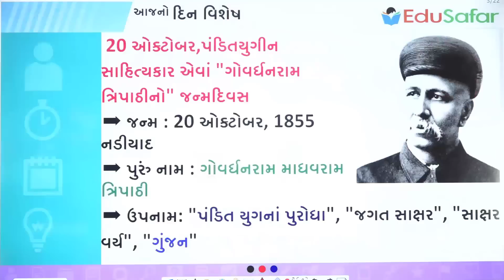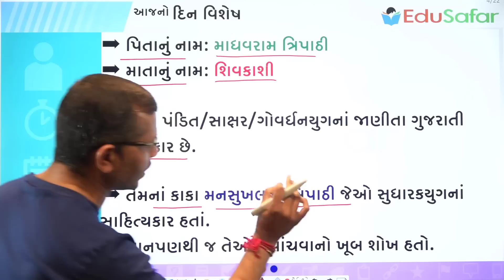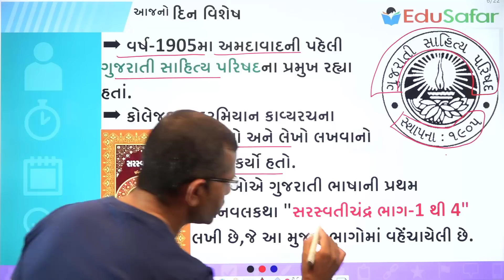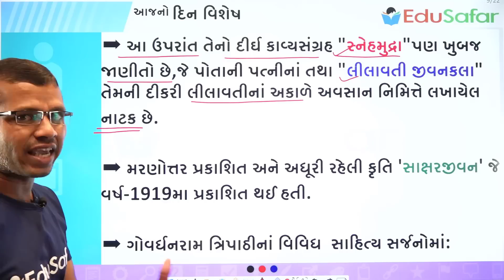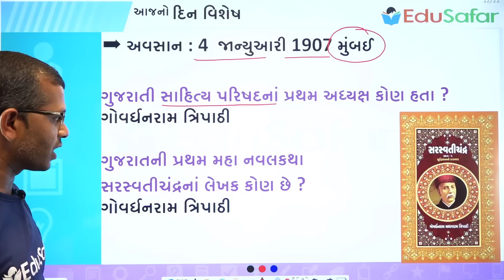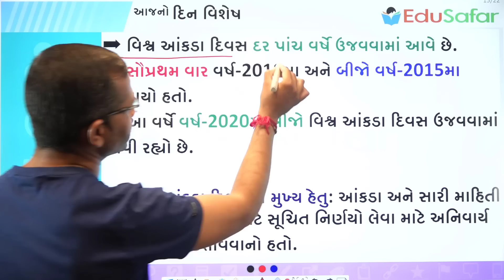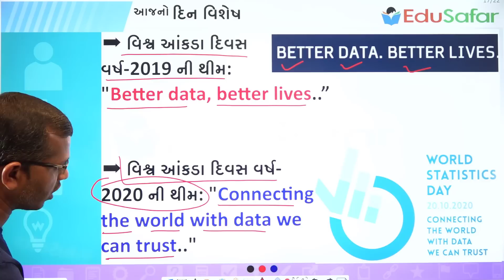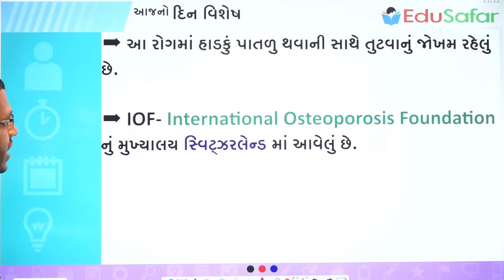20 October || દિન વિશેષ || ગોવર્ધનરામ ત્રિપાઠી || વિશ્વ આંકડા દિવસ || વિશ્વ ઓસ્ટિયોપોરોસિસ દિવસ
પ્રસ્તાવિક ચર્ચા
દિન વિશેષ
20 ઓક્ટોબર, પંડિતયુગીન સાહિત્યકાર એવાં "ગોવર્ધનરામ ત્રિપાઠીનો" જન્મદિવસ ..
20 ઓક્ટોબર,"વિશ્વ આંકડા દિવસ" તરીકે ઉજવવામાં આવે છે.
20 ઓક્ટોબર,"World Osteoporosis day"- "વિશ્વ ઓસ્ટિયોપોરોસિસ દિવસ"તરીકે ઉજવવામાં આવે છે.